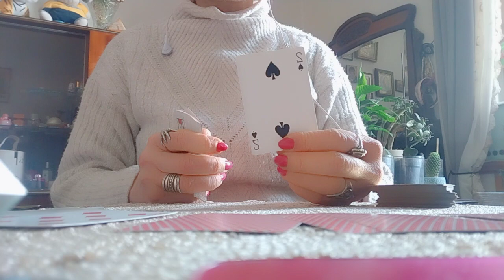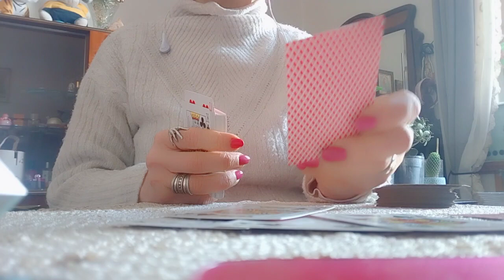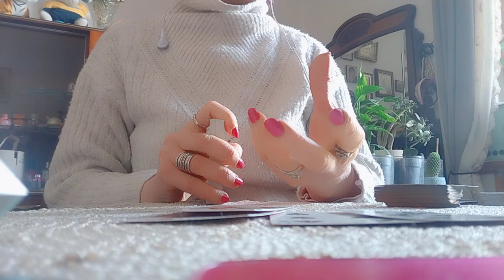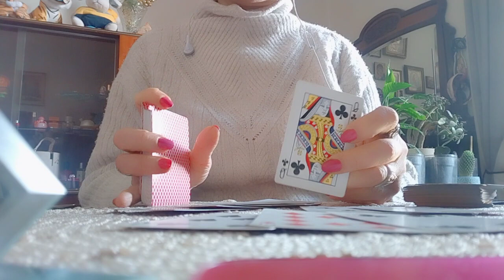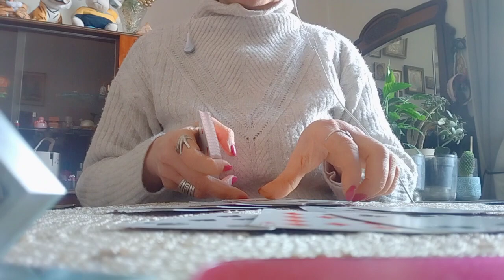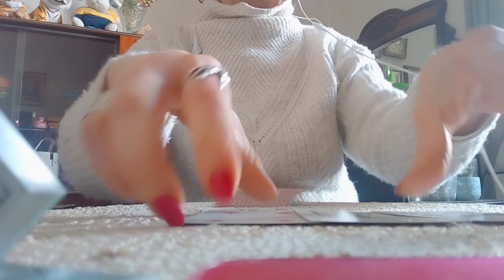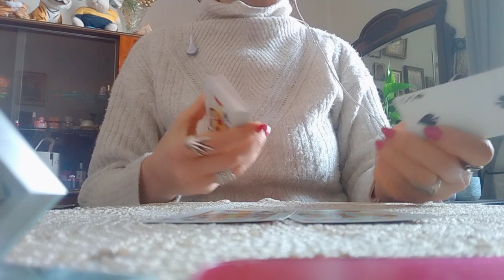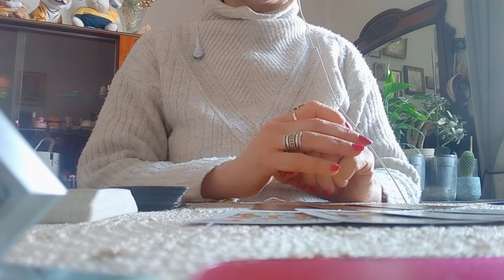.წარსული, აწმყო, მომავალი/რაში გაგიმართლებთ მომავალში? ♦️ ♠️ ❤️ ♣️